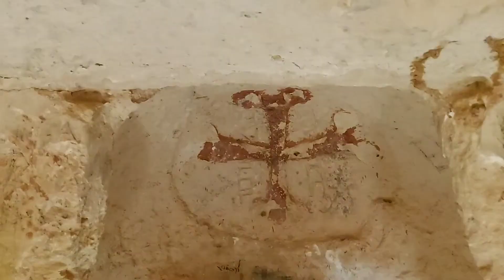Kiliseye Giderken Bisikletimin Tekeri Patladı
Mükemmel Süslemelerle yapılmış tüneller ve gizli geçitler içeren mağara benzeri bir kaya Kilisesi Bulduk. Bu kilise Türkiye'nin Mardin Midyat toprakları içerisinde yer alıyor. Terk edilmiş kilisenin restore edilmesi durumunda bir çok ziyaretçi burayı gezme fırsatına erişebilir.